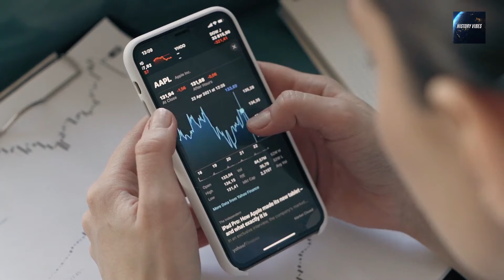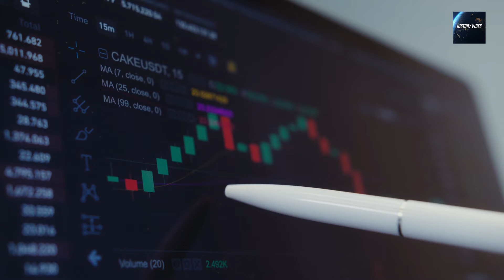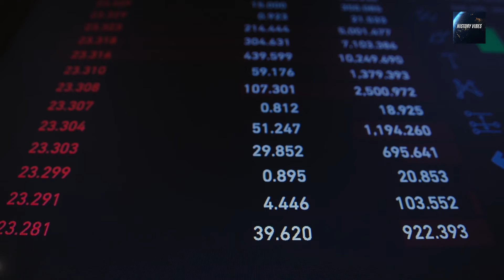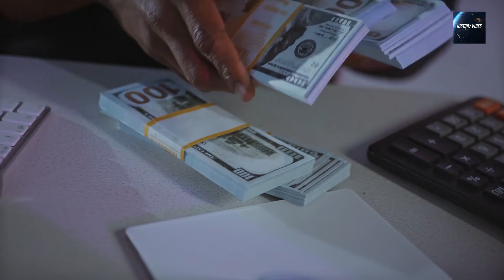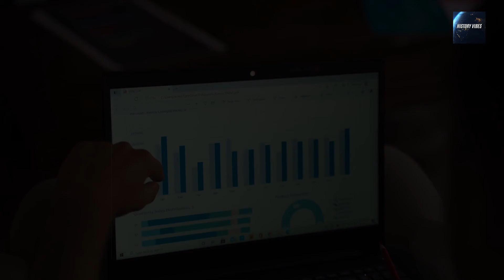Story of Dr, Ruja Biggest Scam | One Coin | Biggest Scam of The World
In This Video i am Gonna tell the Story About the World Biggest scam in the World a women Dr Ruja Ignatova Scammed The World by One Coin Crypto Crunncy after 2017 she was invisible